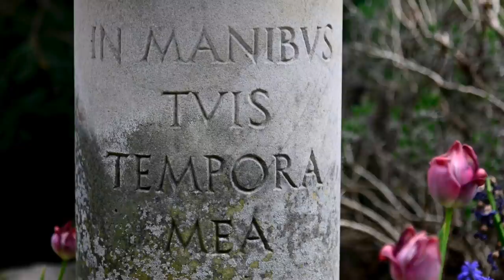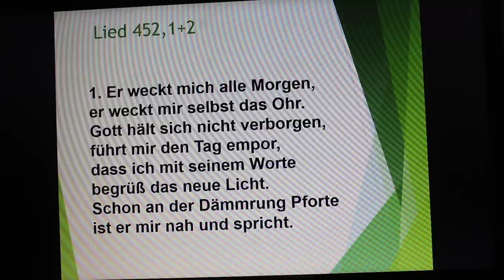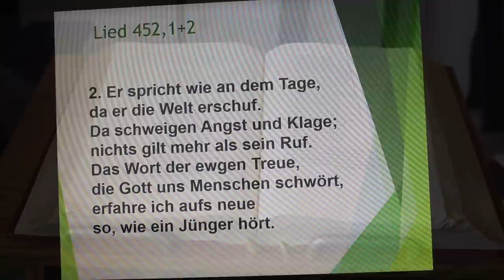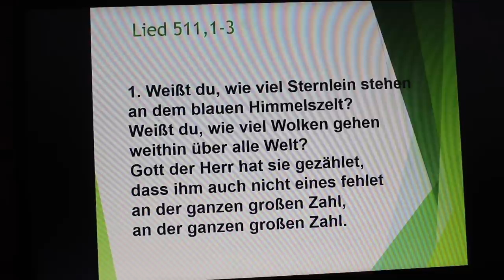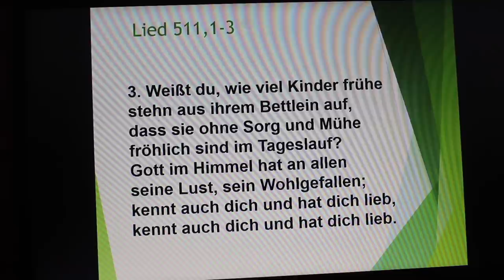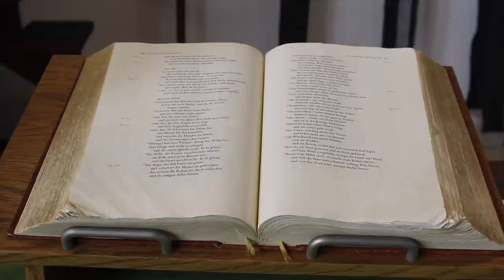Alt:ref Uelsen Gottesdienst 19 04 20